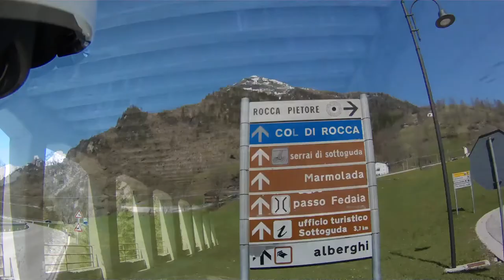DOLOMITI BMW R 1200 GS APRILE MAGGIO 2019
Viajando solo en una BMW R 1200 GS desde Málaga (España) hasta Salzburgo (Austria),durante los meses de abril y mayo de 2019.
Parada principal de varios días para recorrer los Dolomitas y el Lago di Garda.
En este vídeo se muestra sólo la ruta por algunos pasos de los Dolomitas.

Traveling alone in a BMW R 1200 GS from Malaga (Spain) to Salzburg (Austria). April and May 2019.
Main stop of several days to explore the Dolomites and Lago di Garda.
This video shows only the route through the Dolomites.

Música creada sólo con sintetizadores analógicos.

Music composed and created with analog synths.